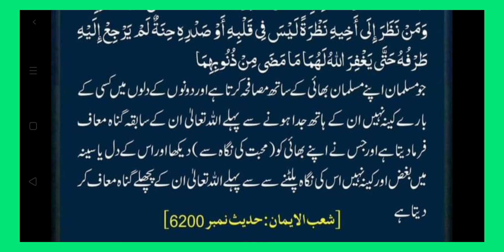Musafah Karna | Bhai ko Muhabbat se Dekhna | Gunahon se Muafi